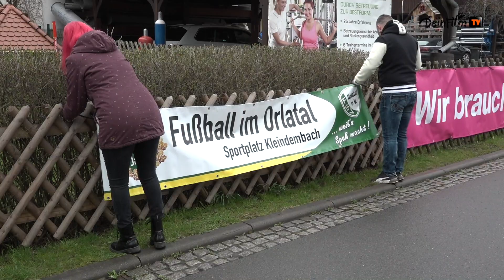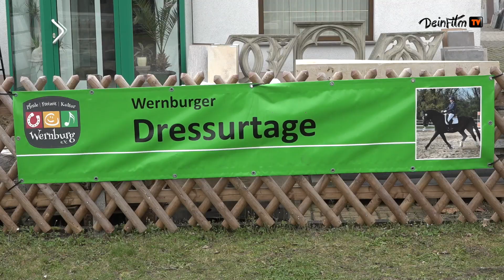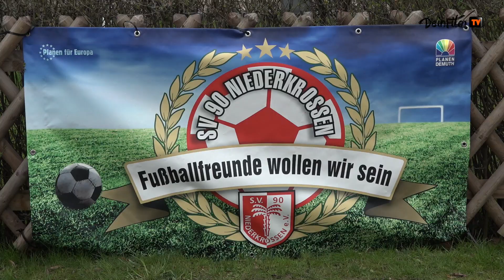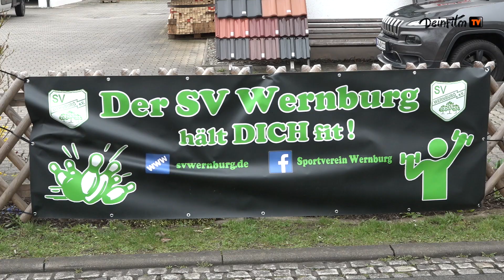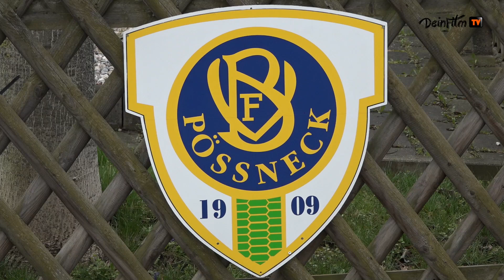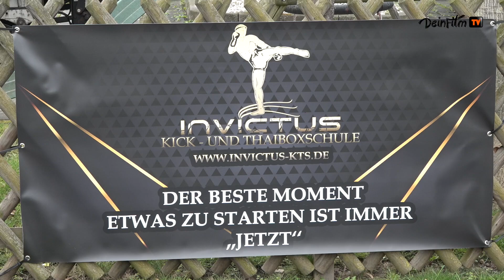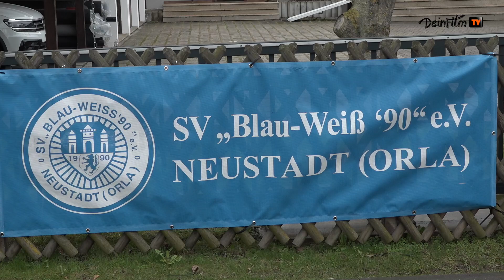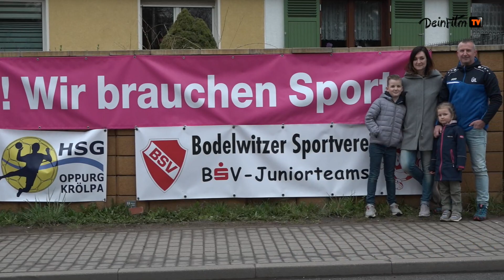Aktion Zäune für Vereine - wir brauchen Sport